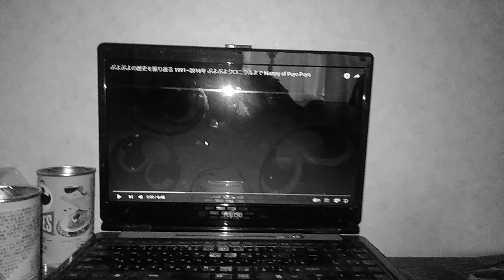1981年4月25日(30)